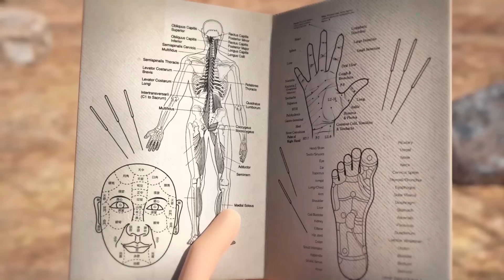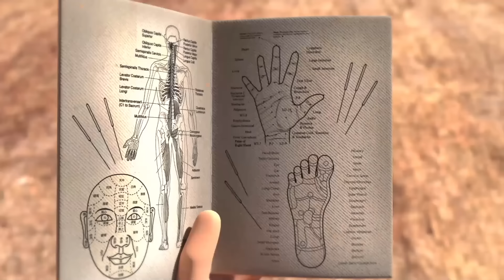اوكو ليلي 🦎 سكيبيدي 3 🚽 اوكو ليلي القناة الرسمية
وكو ليلي كرتون مضحك جدا عن مغامرات جيمي واكو وليلي واصدقائهم في عوالم غربية.  👈

جيمي ينتقل عبر الزمن و يعود الى العصر الحجري عبر بوابة زمن مجهولة المصدر. هنالك يقابل رجلا كهف اوكو و ليلي, معا يحاولون البقاء على قيد الحياة في عالم مليء بالمخاطر. كرتون مضحك  🦖

اهلا بكم على قناة اوكو ليلي الرسمية. تابعوا معنا جميع حلقات الكرتون المضحك اوكو ليلي ◄